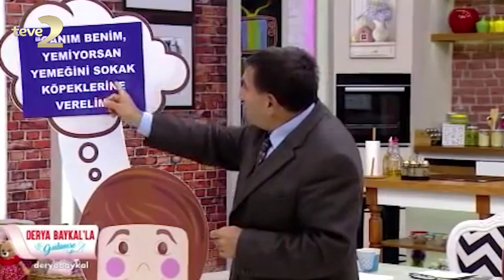Derya Baykal'la Gülümse: Çocuğumuz Fazla Soru Sorduğunda Ona Nasıl Yaklaşmalıyız?